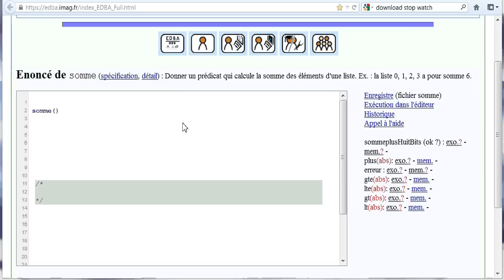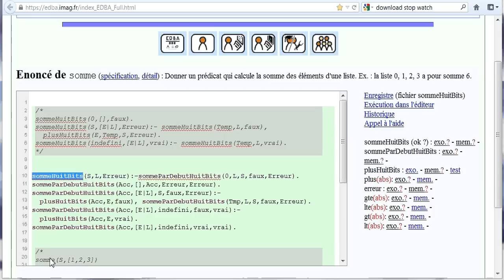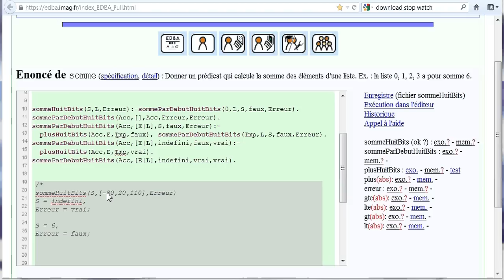somme d'entiers (sur 8 bits, controlée)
Calcul de la somme des éléments d'une liste et vérification que les sommes partielles ne dépassent pas une certaine limite (capacité de la machine, ici 8 bits) - deux méthodes : calcul par le début, calcul par la fin de la liste -

(suite : recherche gloutonne pour calculer la somme dans certains cas défavorables où la somme dans l'ordre des termes n'est pas possible, sans dépasser la limite, par une recherche des termes à additionner dans un ordre qui localement convient à l'addition ...)